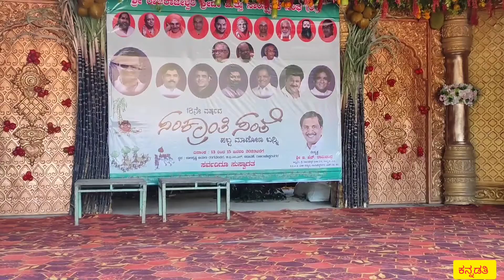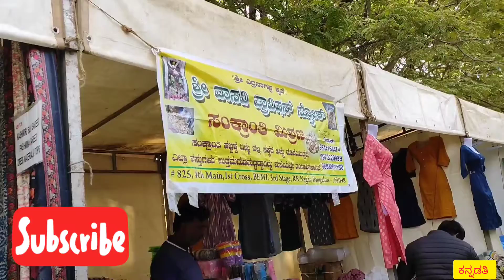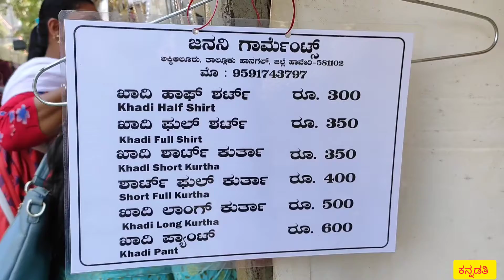ಸಂಕ್ರಾಂತಿ ಸಂತೆಗೆ ಬಂದು ಕಡಿಮೆ ಬೆಲೆಗೆ ಬಟ್ಟೆ ಖರೀದಿಸಿ | Sankranti Santhe RR Nagar | Sankranti Sante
Address - Balakrishna Bayalu Ranga Mandira
                  bus stand, Jawaharlal Nehru Rd, near BEML
                   III Stage, RR Nagar, Bengaluru, Karnataka 560098

ಇಂತಿ ನಿಮ್ಮ ಮನೆ ಮಗಳು ರಶ್ಮಿ(Rashmi).